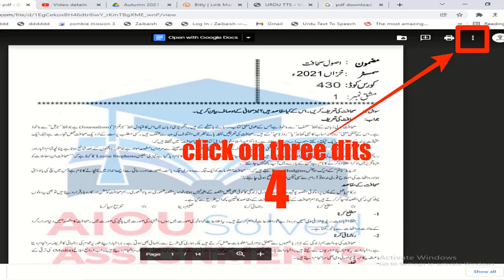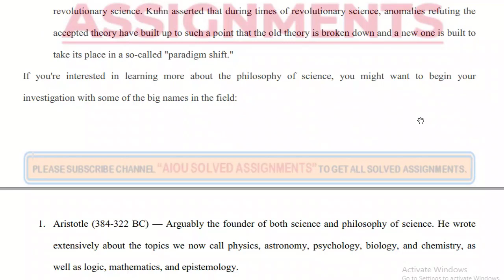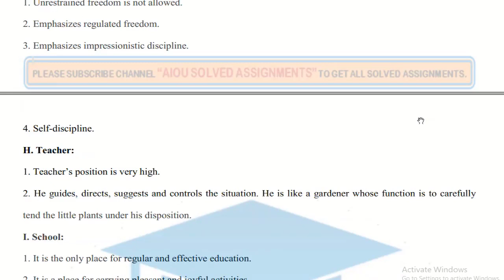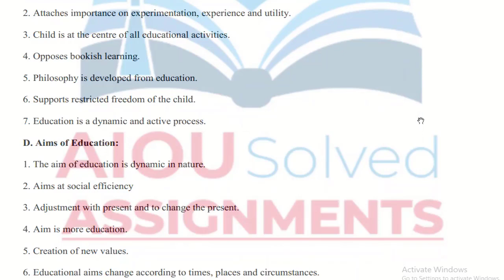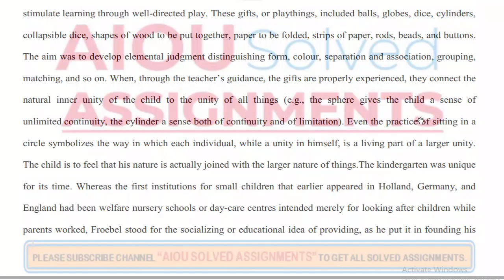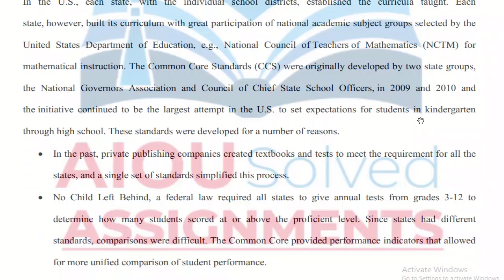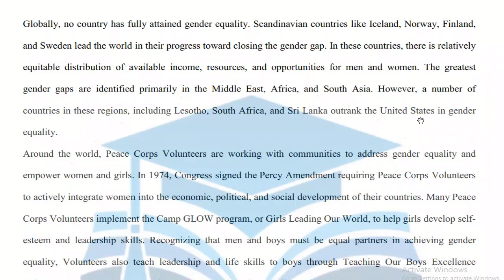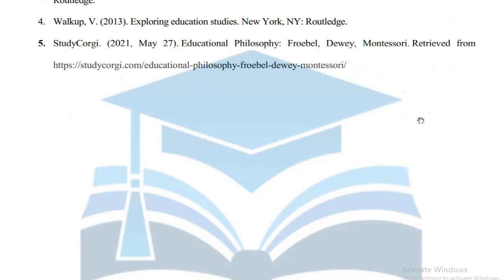3755 AIOU Solved Assignments No 1 - Foundation of Education - Autumn 2021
3755 AIOU Solved Assignments No 1 - Foundation of Education - Autumn 2021

aiou assignments,
aiou,
aiou assignment,
solved assignments,
assignment,
assignments solved,
solved,